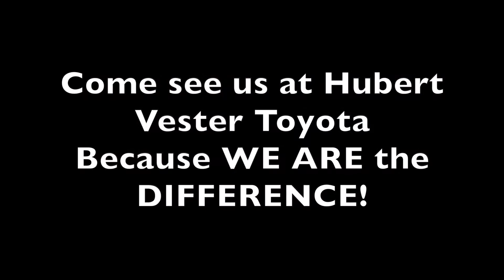It's TechThursday -- Car Battery Life!!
We've got Service Tech Cameron Moats here with his insight on car batteries!